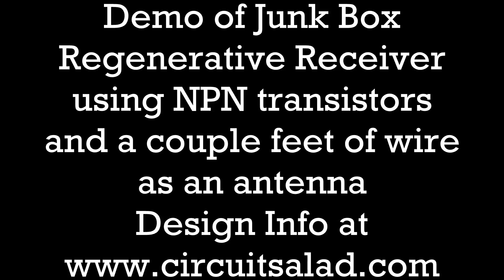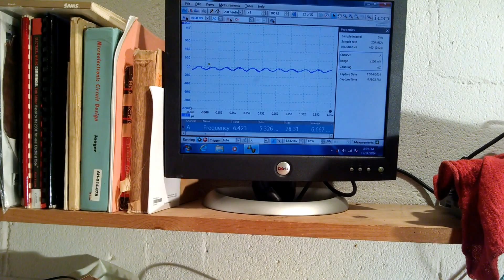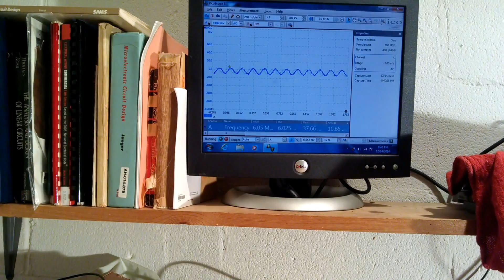junk box regen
Simple Regen circuit using bipolar transistors. It doesn't need any special coils or tickler windings..etc. Very good performance.